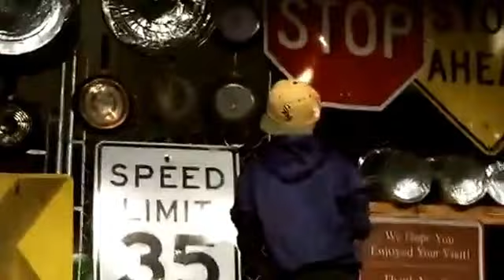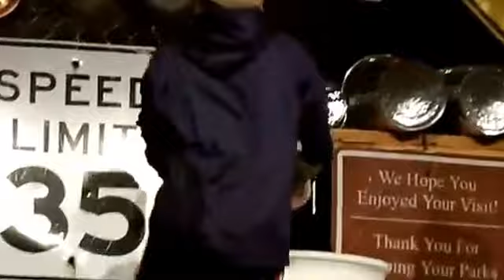Jamming with Pans, Rocking with Cans: The Art of the Bucket Boys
learn more about booking The Bucket Boys and The Grable Group.

Some people don't realize that banging on pots, pans, traffic signs, and buckets are a career option much less interactive entertainment.